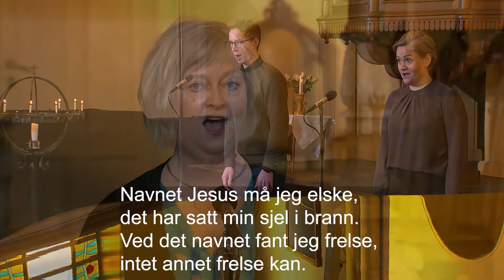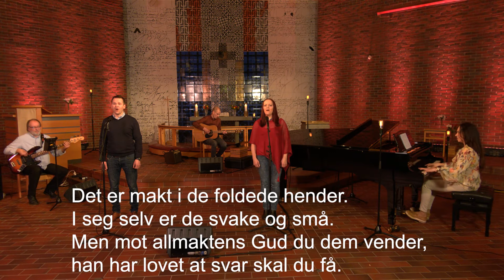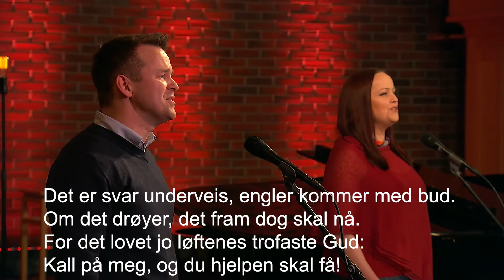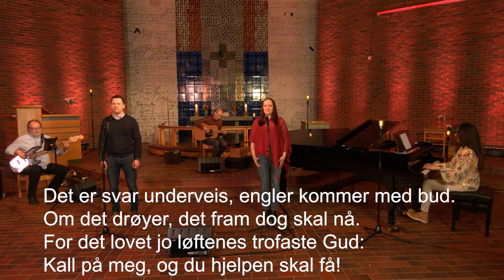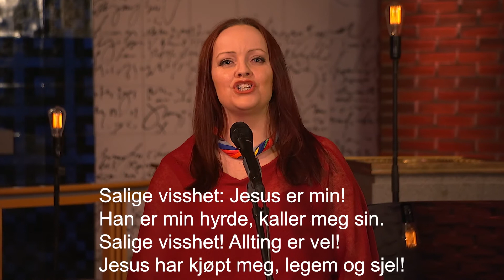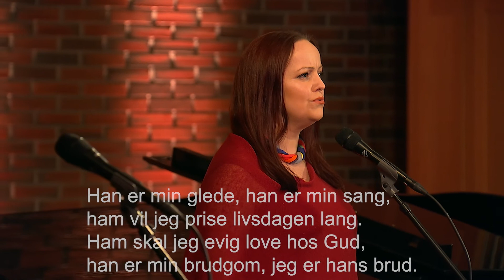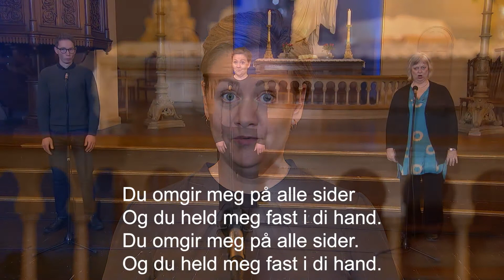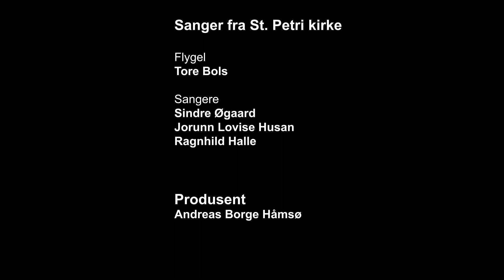Andakt ved Torbjørn Nedrebø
Velkommen til en andaktsstund fra Vardeneset kirke med prest Torbjørn Nedrebø. Vi synger også sammen og tenner lys.

Sangene vi synger sammen:
Navnet Jesus
Hvilken venn vi har i Jesus
Det er makt i de foldede hender
Salige visshet
Du omgir meg

Sanger fra St. Petri kirke:
Sang: Sindre Øgaard, Jorunn Lovise Husan og Ragnhild Halle
Flygel:  Tore Bols

Sanger fra Madlamark kirke:
Sang: Helge Angelvik og Rannveig Skiri Mosbakk
Flygel: Gro Årsvoll
Gitar: Petter Tveranger
Bass: Ørjan Kjos